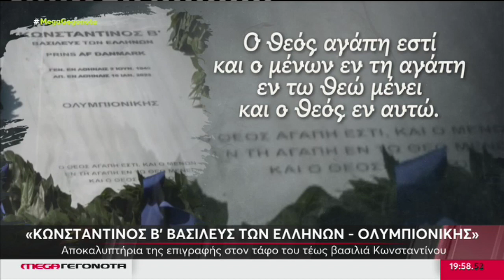Στο Τατοϊ με ένα λουλουδι στη μνήμη του τέως Βασιλιά Κωνσταντίνου (MEGA, 19/2/2023)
Στο φως η επιγραφή στoν τάφο του τέως